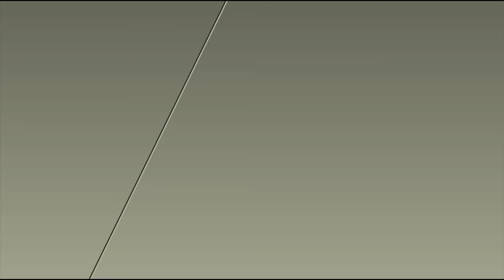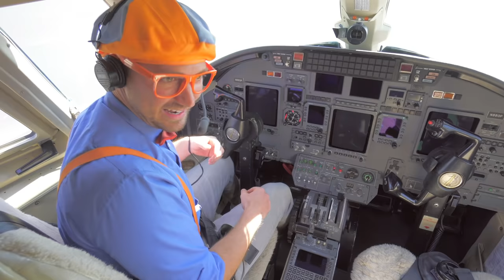Bulldozer Song｜Blippi｜Children's Music｜Trucks For Kids｜Gecko's Songs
Wreck stuff with the Bulldozer Song!! Blippi Bulldozer Song is so fun, you won't be able to stop signing it!

00:00 Bulldozer Song
01:48 Airplane Song Option 1
04:36 Ambulance Song
06:31 Bus Song
08:41 Fast Cars Song
10:50 Garbage Truck Song
13:52 On My Bicycle Song - How Far Can We Go?
16:34 Fire Truck Song Option 1
19:29 Firefighting Helicopter Song Option 1
21:50 Planes Song - Touch the Sky